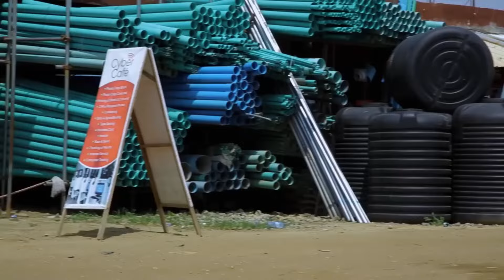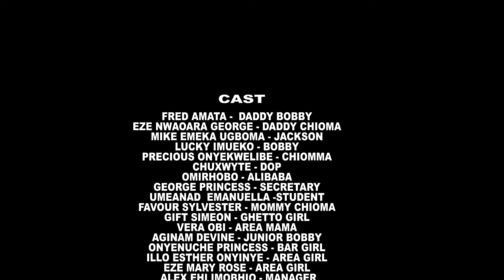Breathe Of Love - Nigerian Movies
CRYSTAL WORLD TV Nigerian Movies Movies